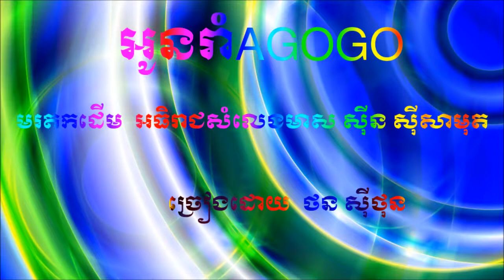អូនរាំ AGOGO - ច្រៀងដោយ ថន ស៊ីថុន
អូនរាំ AGOGO -  មរតកដើម ឣធិរាជសំលេងមាស ស៊ីន​​ ស៊ីសាមុត